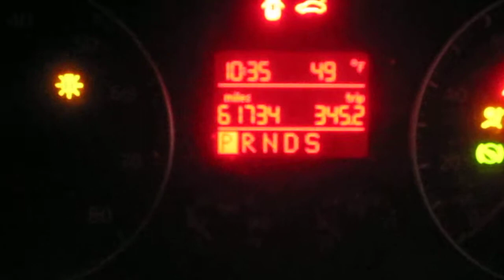Parting out a 2006 Volkswagen Jetta - 140013 - Tom's Foreign Auto Parts